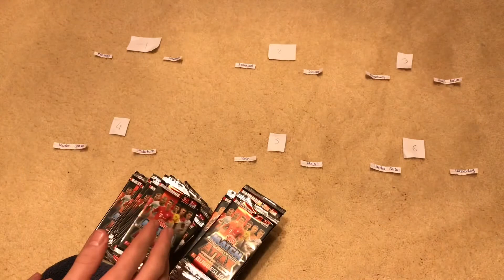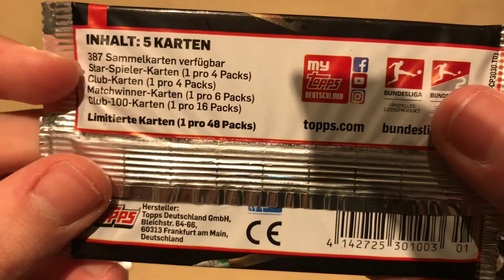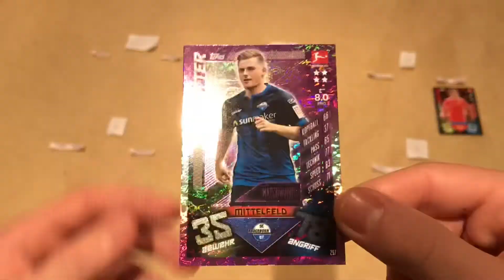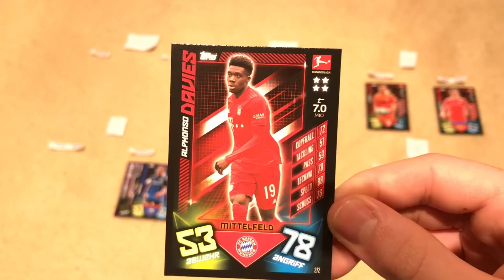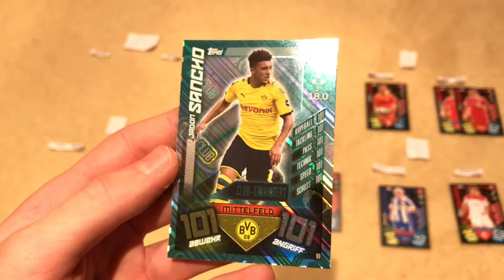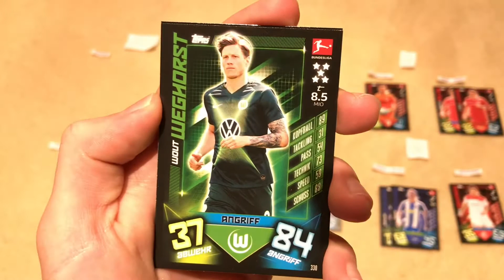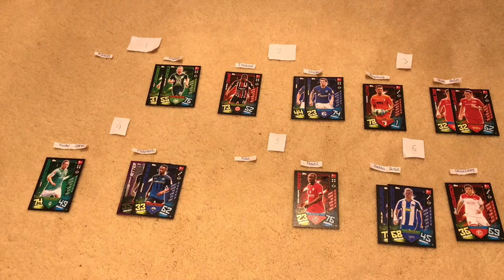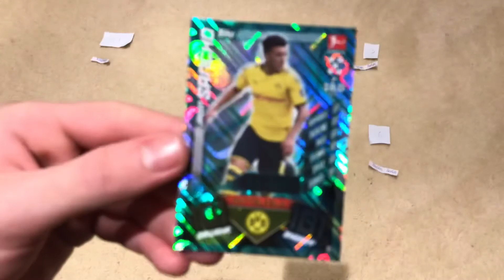*ROUND 1!! 101 CLUB!!* | Bundesliga 2019/20 Booster Box 5 Pack Opening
Hi, this is a brand new series of the DFB Pokal German Cup.

Rules:

First Round- Teams from 7th to 18th

Second Round- Teams from 3rd to 18th (depends who gets knocked out) (Leipzig, Gladbach, Hoffenheim, Leverkusen)

Quarter Final- Teams from 2nd to 18th (depends who gets knocked out) (Borussia Dortmund)

Semi Final- Teams from 1st to 18th (depends who gets knocked out) (Bayern Munich)

Final- WINNER!!!